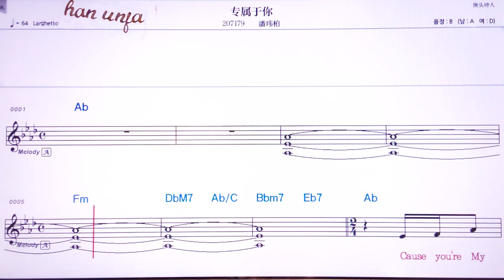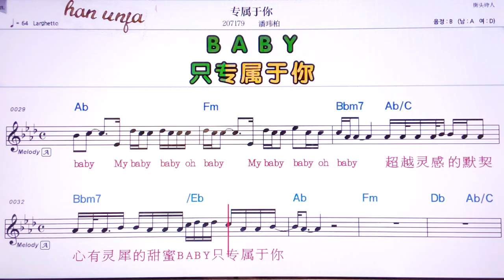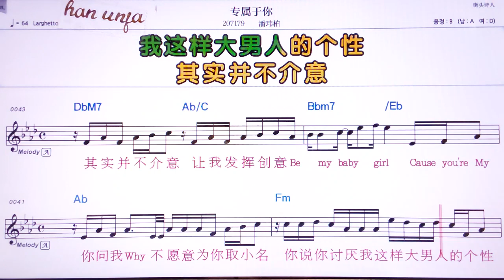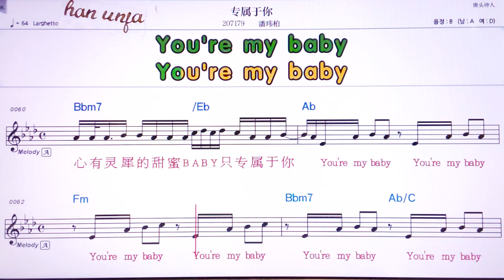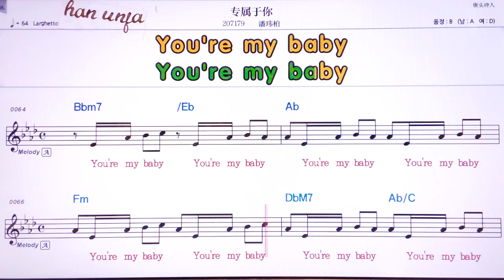💖쭈안수위니/ 판웨이부어 👍Karaoke With Sheet Music/MR,노래방, 악보, 코드,